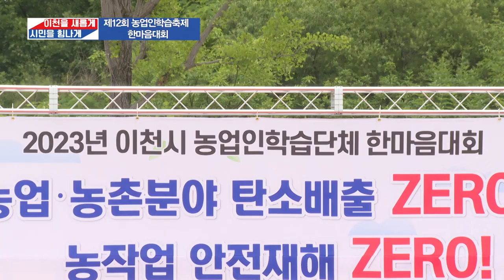제12회 농업인 학습축제